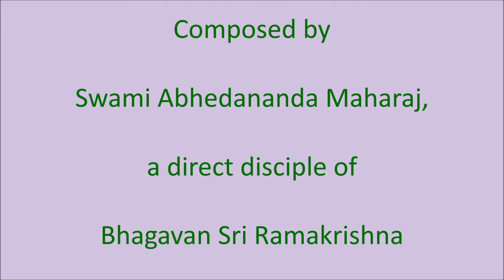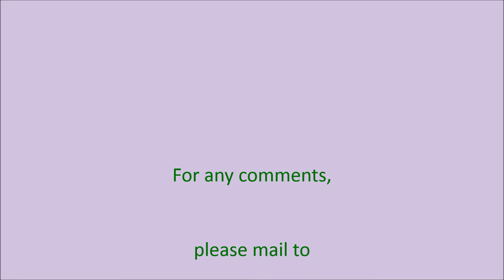Sri Ramakrishna Stavaraja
Sri Ramakrishna Stavaraja, composed by Swami Abhedananda Maharaj. Sung by Swami Keshavananda.